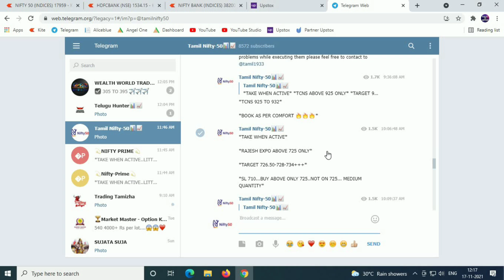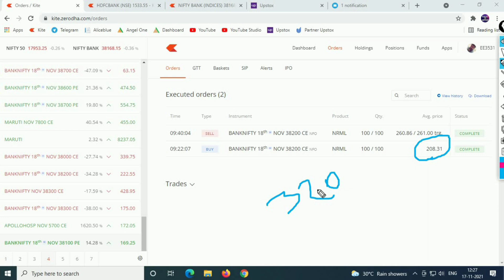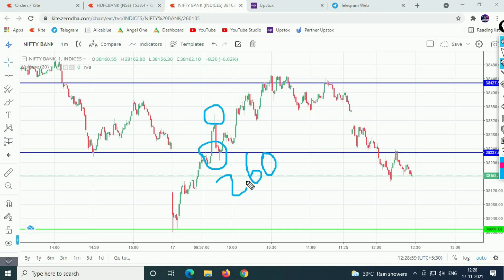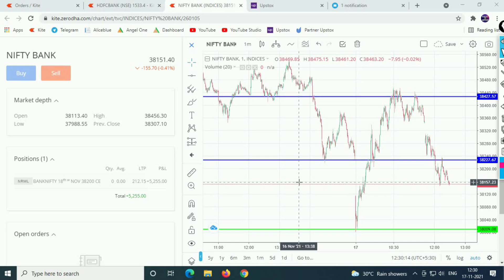17 Nov 2021 Today My Trading Details Tamil | Options Trading in Tamil